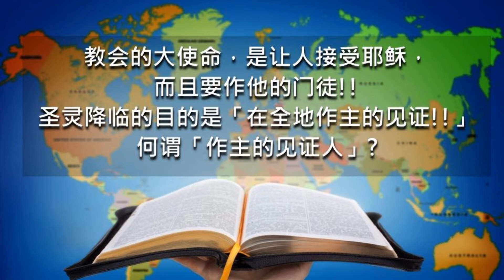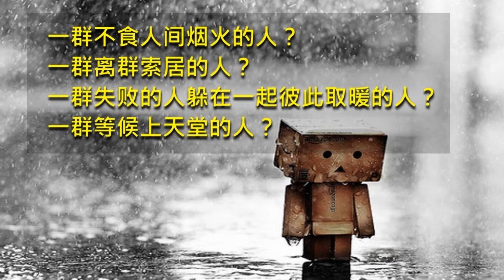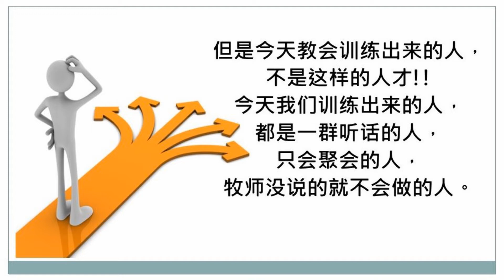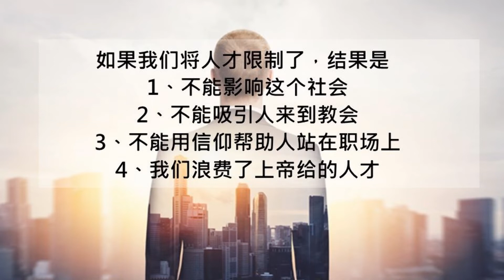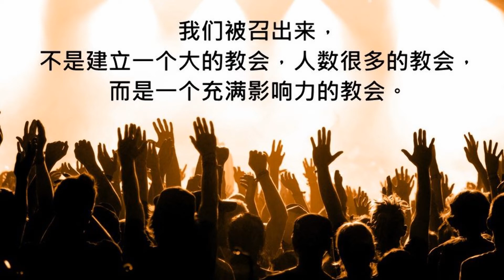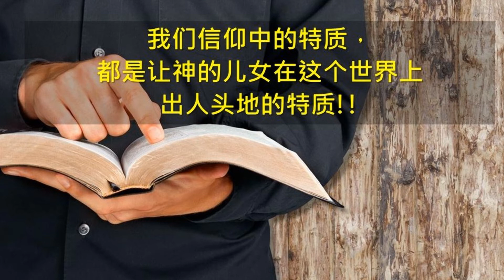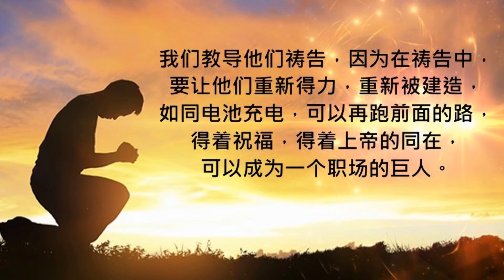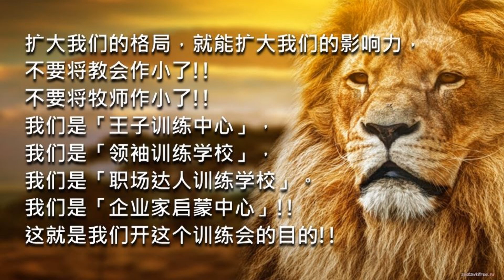充满影响力的教会 | 张茂松牧师 | 突破学校2018